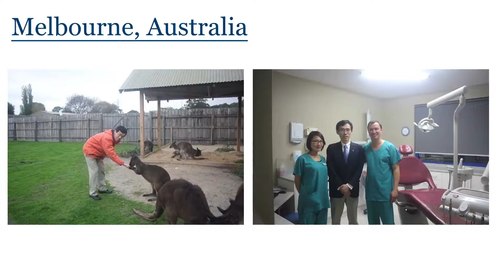ITI kamiura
1